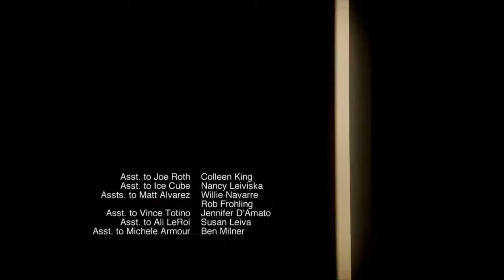Já Chegamos? S01E01 - Nome com hífen (3/3)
"🎶 Novo Single Alert! 🚀 'Rebuild Love' é a mais recente adição ao meu novo Álbum 'O Livro'. Já são 3 músicas lançadas individualmente! 📀✨ Clique no link para conferir e escolha sua loja favorita. 🔗 👇

✅Gostaria de Divulgar em nosso canal?
Canal com mais de 300K
Entre em contato com nossa equipe:
Whats da Assessoria de Comunicação